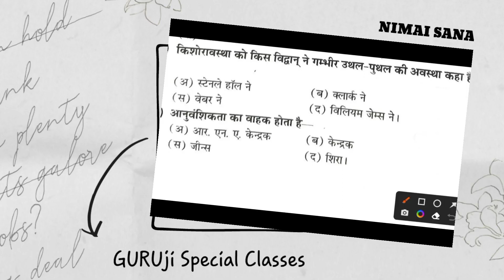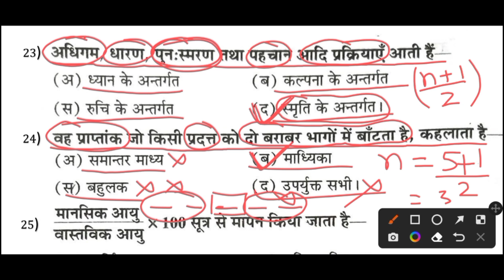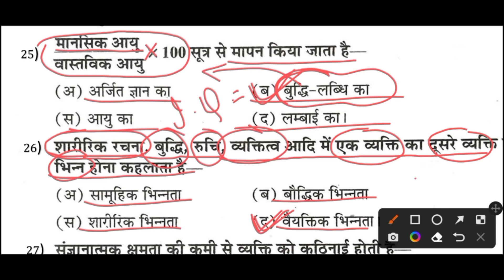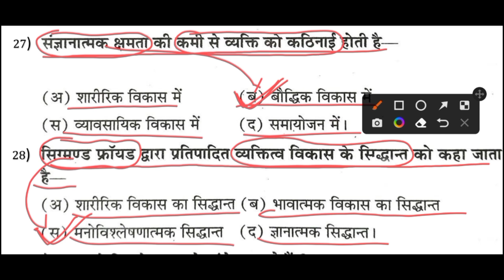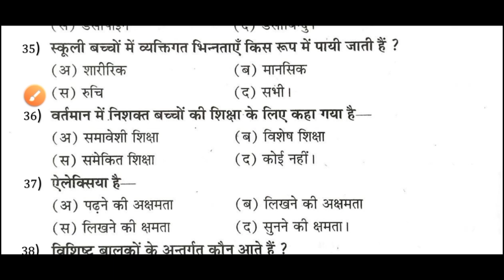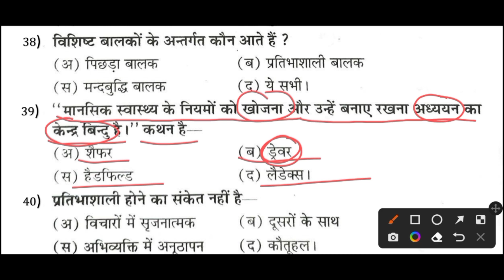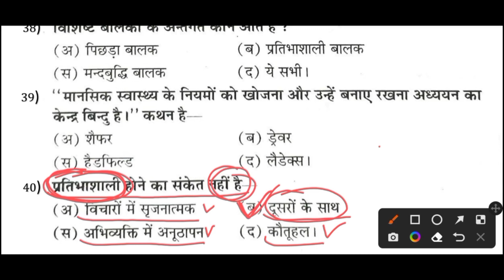Test Series-2 (1000+Questions) for Super-tet 2022 | C.D.P + Teaching Skill's + Life Skill's